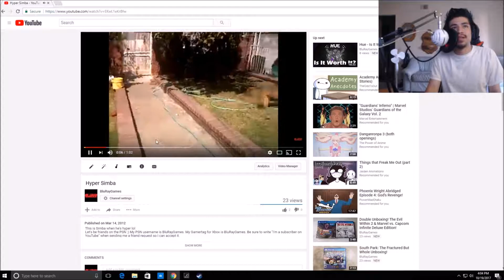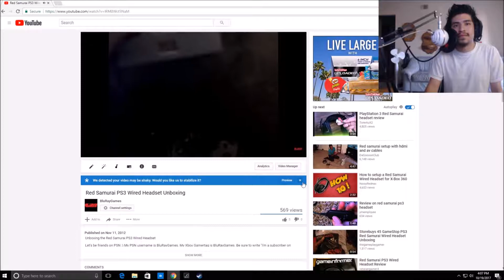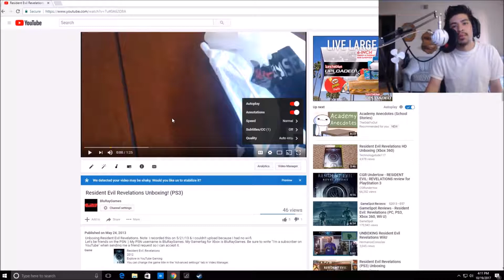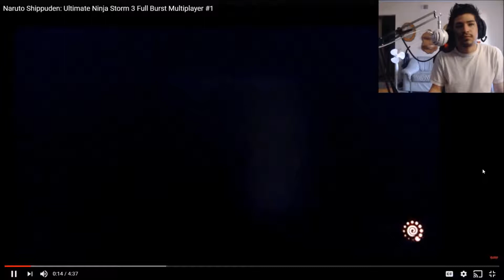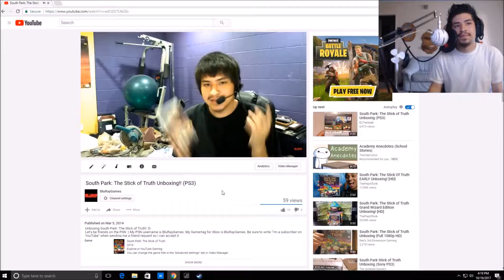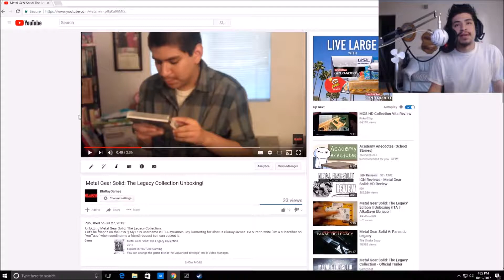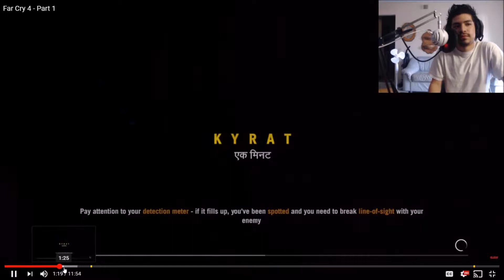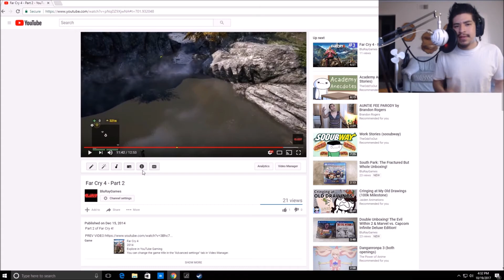REACTING TO MY OLD VIDEOS!!! (BluRay Edition)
Let's be friends on PSN :) My PSN username is BluRayGames. My Nintendo Network ID is BluRayGames94. My Steam username is BluRayGames. Be sure to write "I'm a subscriber on YouTube" when sending me a friend request so I can accept it.